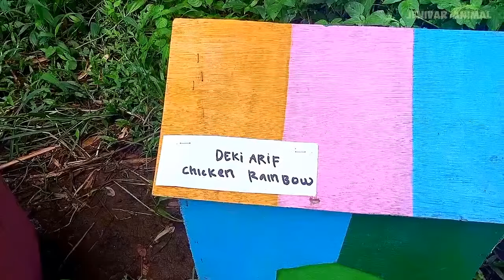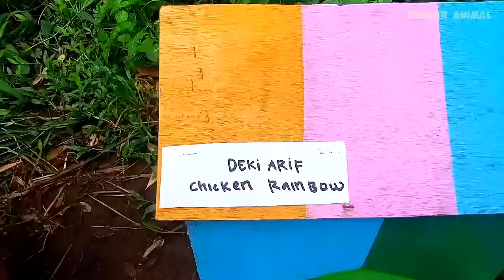Cute Animals, Rainbow Chicken, Duck, Rabbit, Cow, Fish, Lion, Elephant, Turtle, Dog, Cat, Tiger